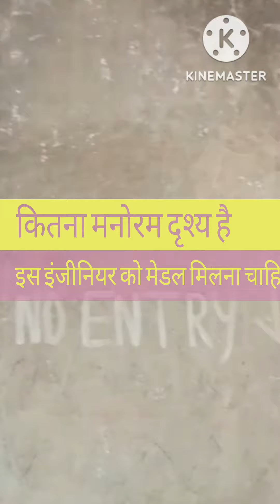वाह 🧑‍🎓इंजीनियर साहब क्या करिश्मा है आपने तो मौज कर दी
यह मनोरम दृश्य आपको गुजरात के सोनगढ़ में
जो किला है वहां के रेलवे स्टेशन का है
जोक इंजीनियर साहब के बड़ी सूझबूझ द्वारा बनाया गया
जो कि अब वह खत्म होने के कगार पर है वीडियो देखने के लिए मेरे चैनल पर बने रहिए तब तक के लिए जय हिंद#all